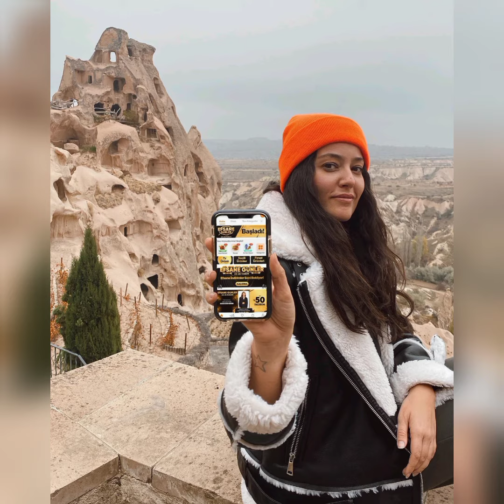ANIL ALTAN:'SON SÖZÜ PELİN SÖYLÜYOR'!